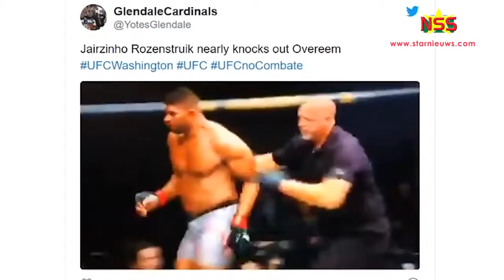Bigi Boy' groots verwelkomd; situatie chaotisch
StarNieuws Suriname

Honderden zijn naar 'Zanderij' getogen om Jairzinho 'Bigi Boy' Rozenstruik, te verwelkomen na zijn recente overwinning. Hij heeft zondag spectaculair gewonnen van Alistair Overeem, de nummer 6 op de ranglijst.
Category
People & Blogs
License